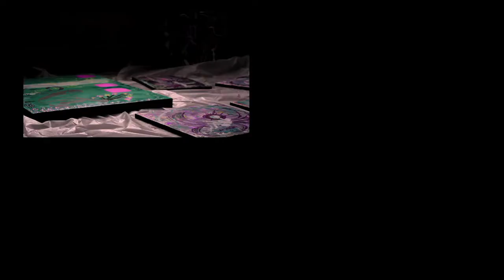BARRY JOHN MBE - IN THE STUDIO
Barry John MBE painting on canvas in his Swansea studio